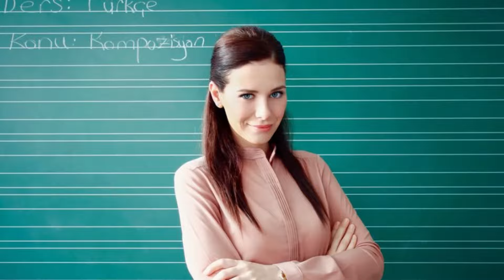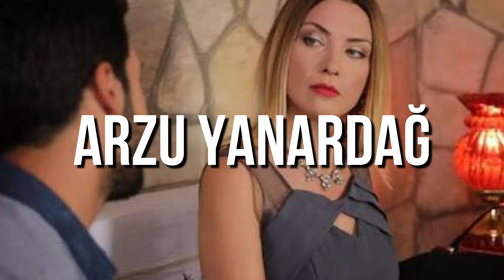Así Lucen Hoy los Actores de Esposa Joven en 2024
¿Te has preguntado cómo lucen los actores de la exitosa telenovela turca Esposa Joven en 2024? ¡Te sorprenderás con sus transformaciones! En este video te mostramos el antes y después del elenco de esta conmovedora serie que conquistó a millones de corazones. Descubre cómo han cambiado las vidas de los protagonistas, sus nuevos proyectos y cómo se ven ahora.

Este contenido está especialmente diseñado para mujeres mayores de 40 años que disfrutan de las telenovelas turcas y siguen de cerca la vida y carrera de sus actores favoritos. ¡No te pierdas este recorrido por el pasado y presente del elenco de Esposa Joven!

💬 Cuéntanos en los comentarios que te parecio el video. ¡Nos encantaría saber tu opinión!